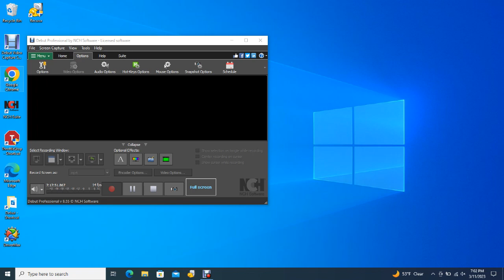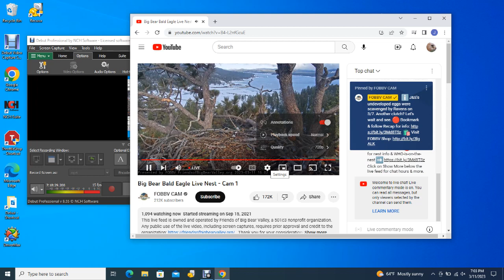Big Bear Bald Eagles 03/11/2023 11:44